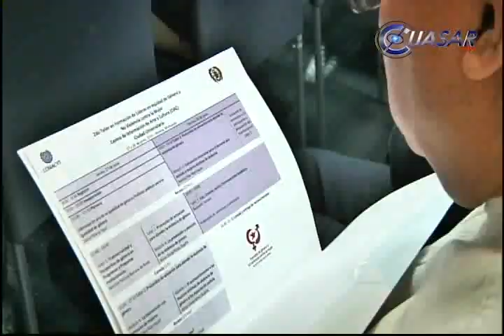La corrupción debe combatirse desde todos los frentes: Sauri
La corrupción afecta a partidos políticos y a la sociedad en su conjunto, y debe combatirse de manera generalizada para evitar los graves daños que ocasiona, planteó Dulce María Sauri Riancho, ex gobernadora de Yucatán y exdirigente nacional del PRI...